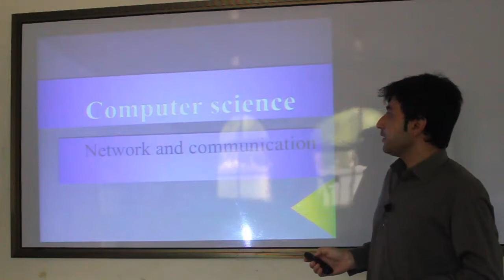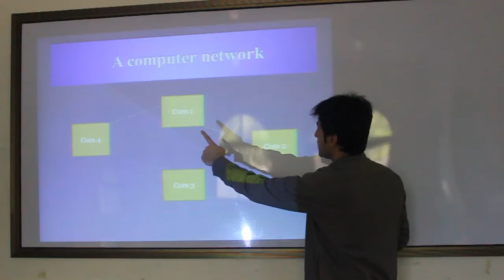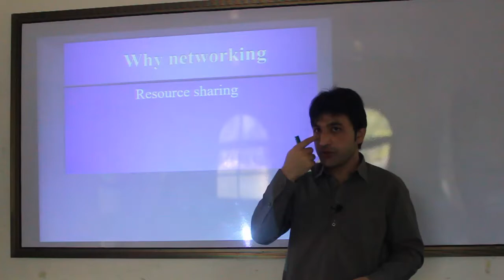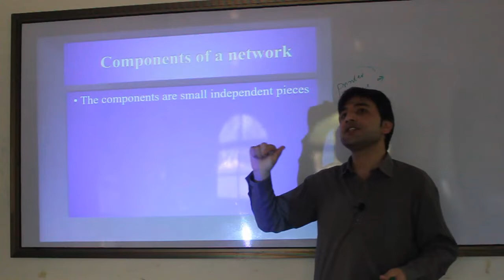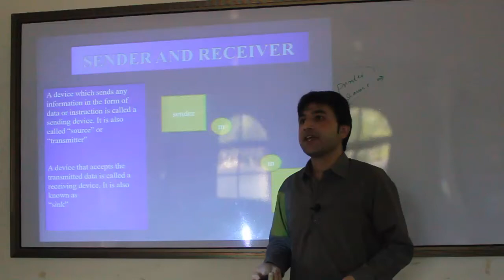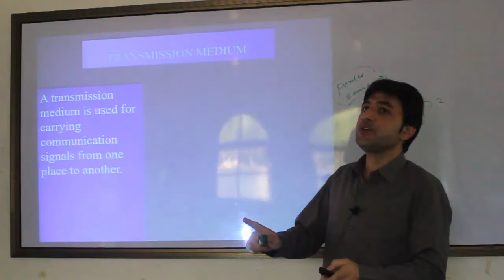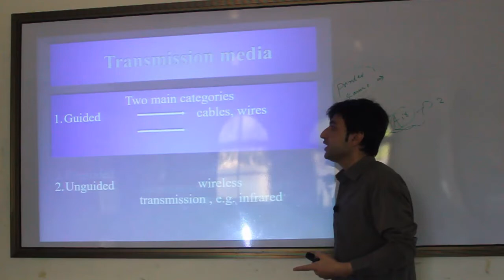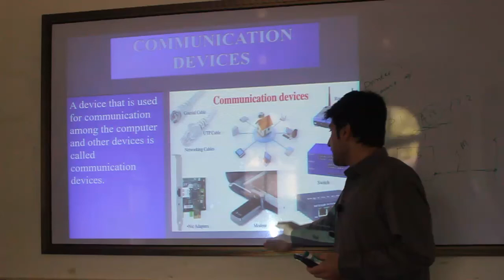Lecture 1 | Network and Communication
Computer Science for Class 8th